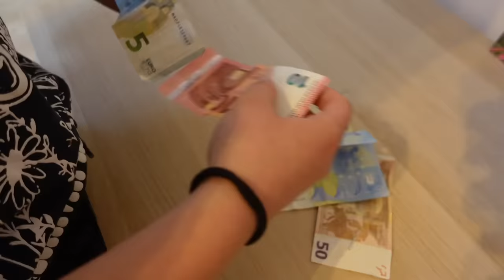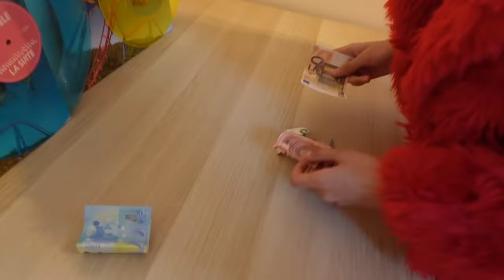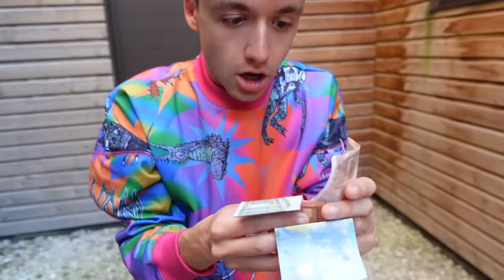MON COUSIN A PRIS MON ARGENT DE POCHE !